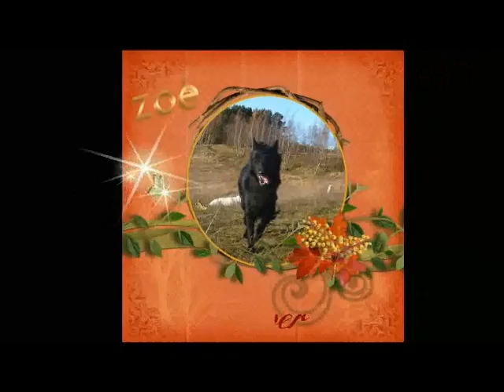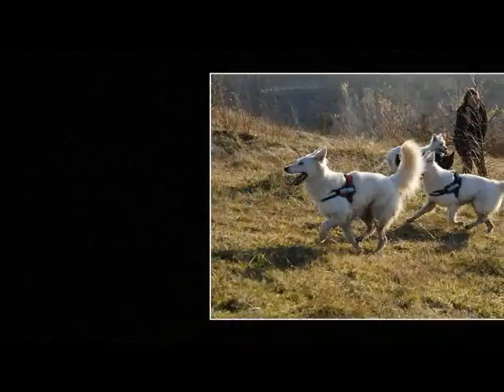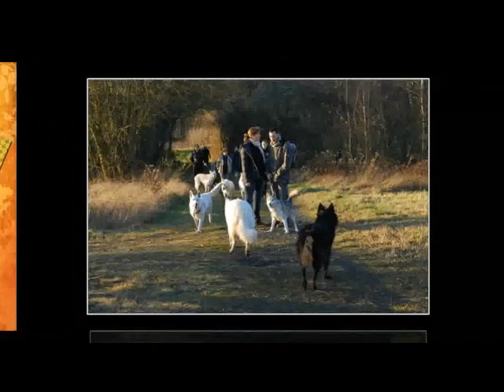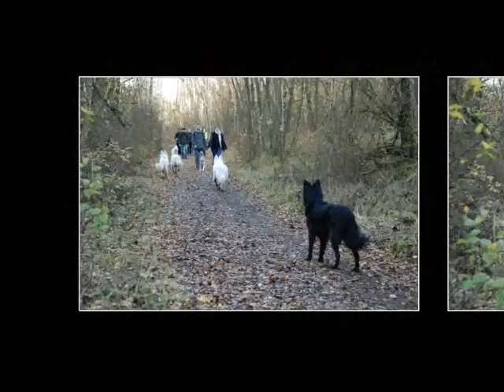balade à Landenne le 25 11 2012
Nôtre balade à Landenne.